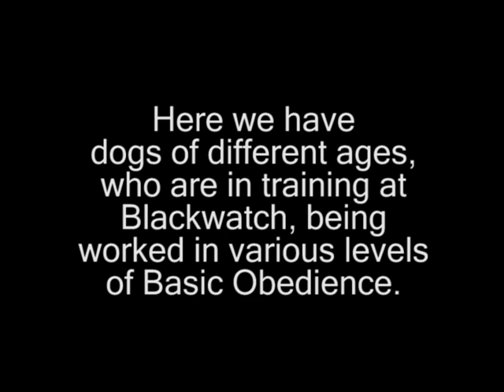Basic Obedience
Here we have dogs/puppies of various ages who are being trained at Blackwatch, working at various levels of Basic Obedience.